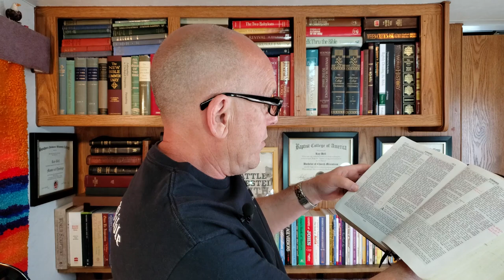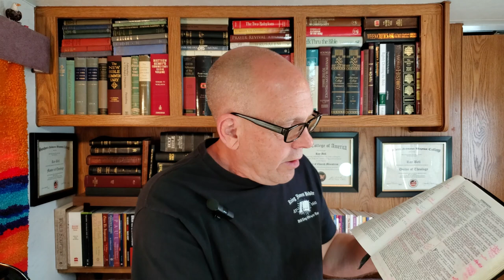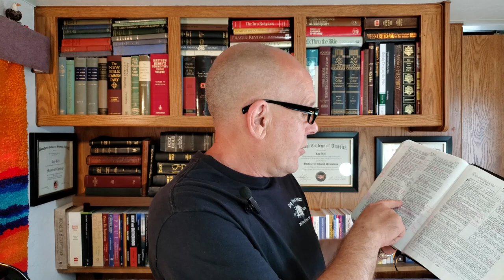The Rapture: Why Rightly Dividing Matters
Dr. Roy Bell teaches us how rightly dividing shows us when the rapture will happen, and that it's separate from the second coming.
Let this message be an eye opener, and a blessing to you, your friends, and loved ones.